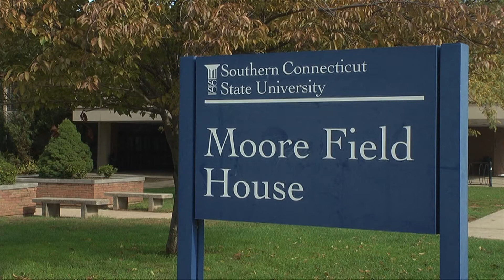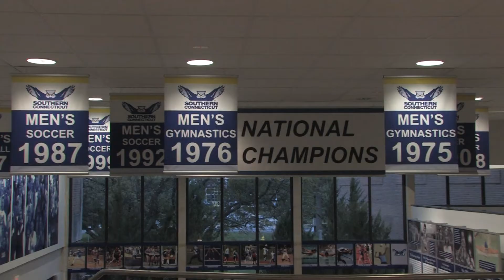Before The Whistle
An inside look at Southern's Athletic Department.